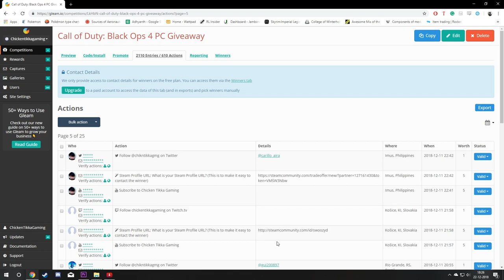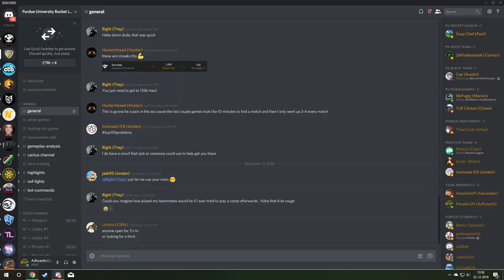The Return of Chicken Tikka Gaming?!?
Hello everyone! Paradox here.

I just want to say this. . . We'll be interacting with each other a lot from now on.

Hope you guys have fun! Hit the 'Bell' icon for notifications for new video updates! We'll be regularly uploading videos and gameplay and you don't wanna miss those!

Artist: Nicolai Heidlas
Title: Cartoon